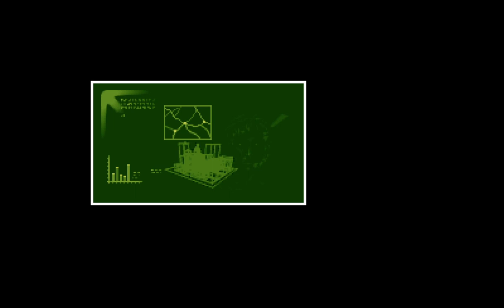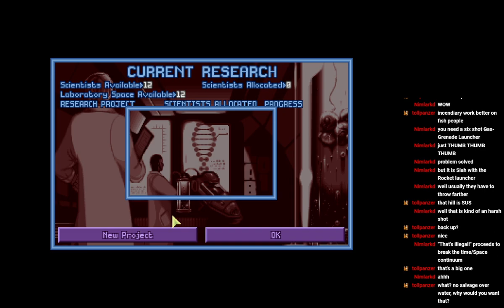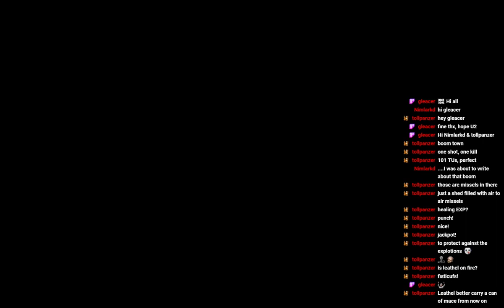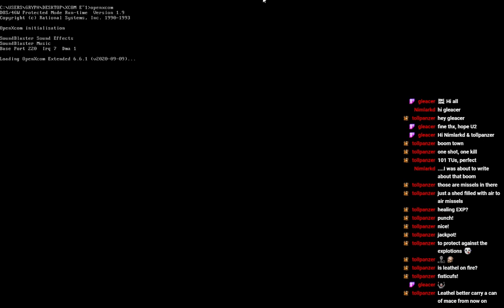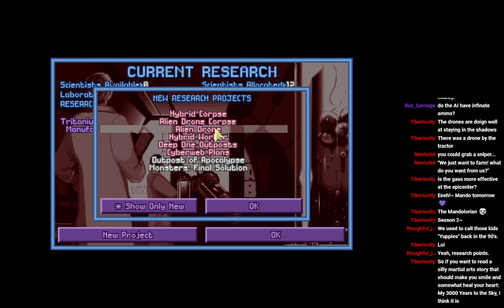X-com Files Part 19